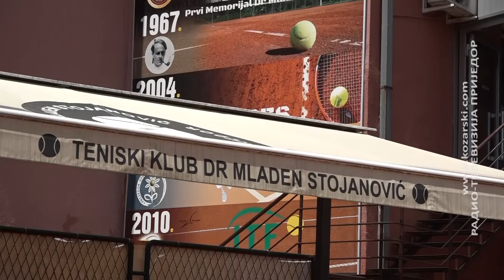BESPLATNOM ŠKOLOM TENISA POČELO "PRIJEDORSKO LJETO 2024"